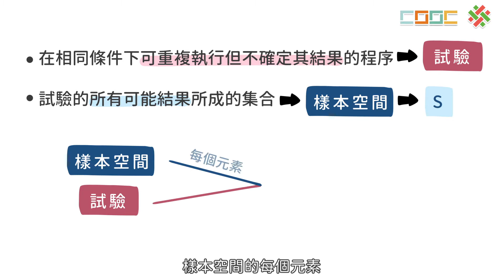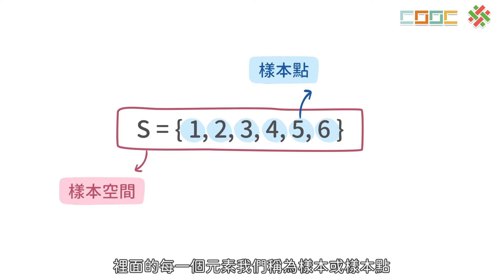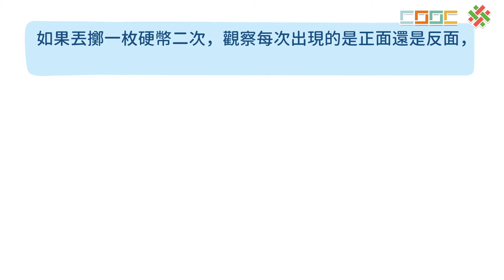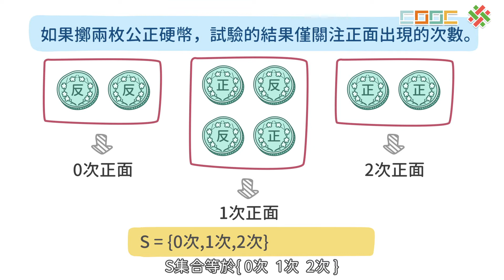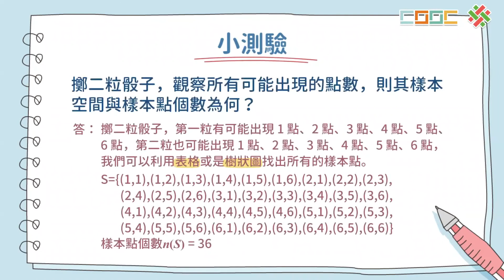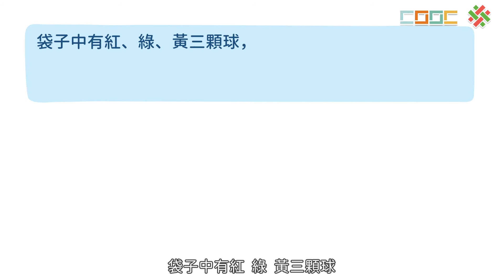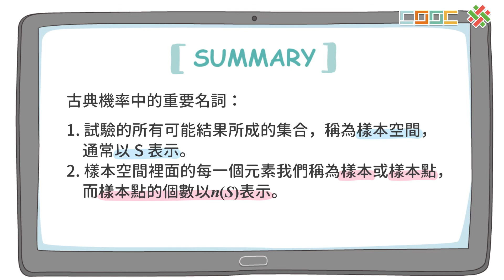108新課綱｜高一數學｜【暖身】樣本空間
No.B-5-1